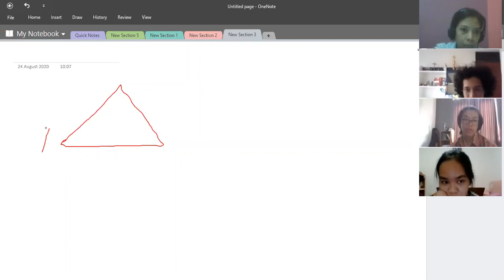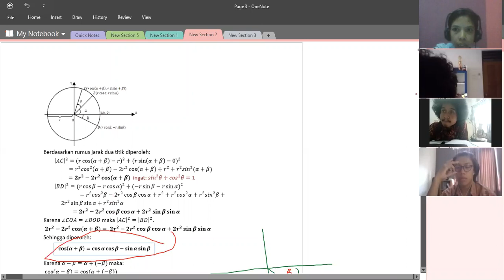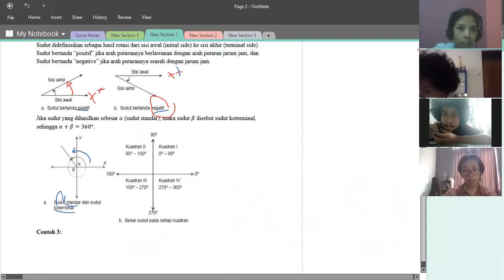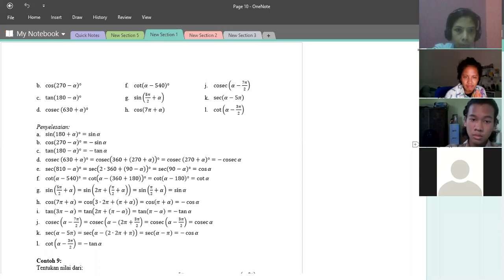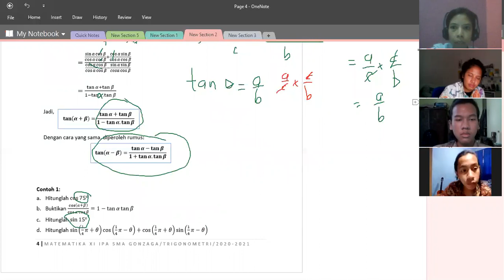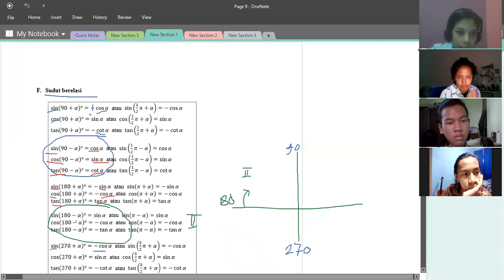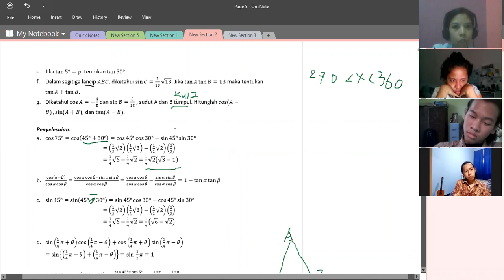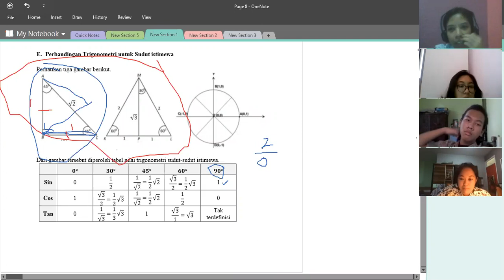47. Pembahasan Rumus Trigonometri Part 1, Bersama Kelas XI IPA 2 SMA KOLESE GONZAGA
Pembahasan Rumus Trigonometri Part 1, Bersama Kelas XI  IPA 2. taggal 24 agustus 2020.
Untuk download gratis modul silakan kunjungi Blog saya:
Wordpress:

Terimakasih